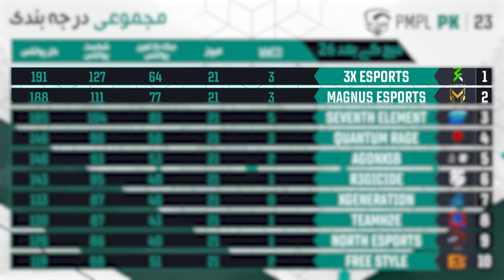Recap - Week 1 | 2023 PMPL Pakistan Spring 2023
Ab jabkay hum 2023 PMPL Pakistan Spring ka week 2 shoro karnai walai hain, Ayai aik nazar daltai hain kai week 1 hamaray liye kesai guzra! Team strategies sai lai kai WWCD ki lagan tak, is sai behtar nahi hosakti thi yai battles!

Live action dekhain 10 PM GMT + 5 sai
📺 YT/FB: PUBG MOBILE Esports Pakistan
📺 YT/FB: PUBG MOBILE Esports
📺 YT/FB: PUBG MOBILE Pakistan Official